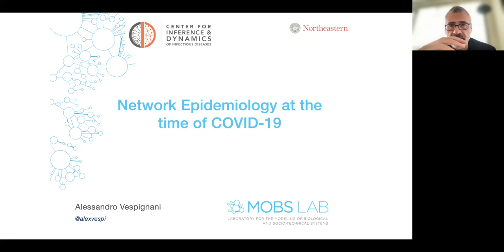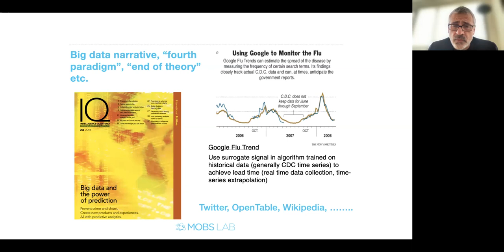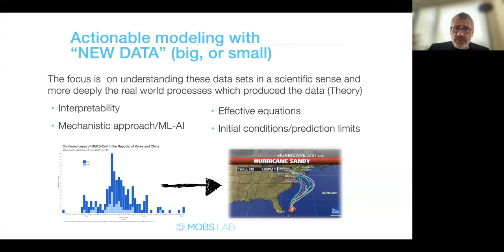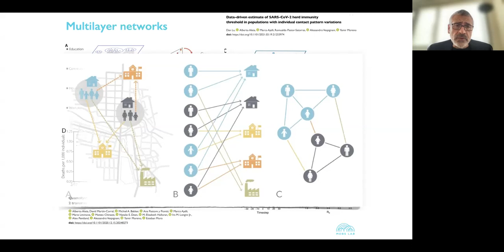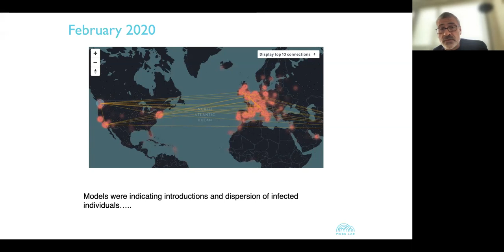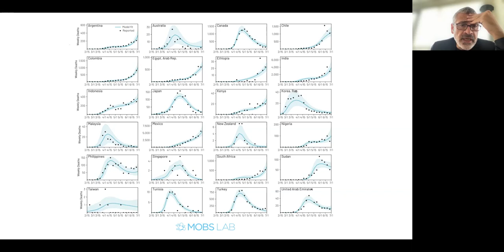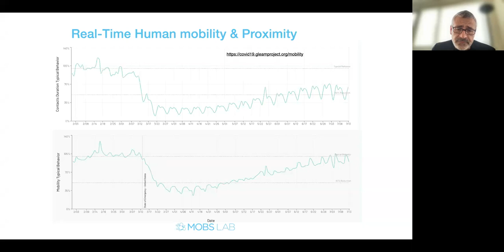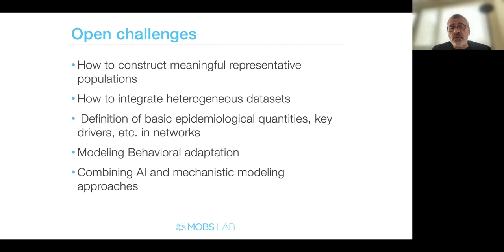Network Epidemiology at the Time of COVID-19 | Alessandro Vespignani (Northeastern)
SUMMARY
The data science revolution is finally enabling the development of large-scale data-driven models that provide real- or near-real-time forecasts and risk analysis for infectious disease threats. These models also provide rationales and quantitative analysis to support policy-making decisions and intervention plans. At the same time, the non-incremental advance of the field presents a broad range of challenges: algorithmic (multiscale constitutive equations, scalability, parallelization), real-time integration of novel digital data streams (social networks, participatory platform, human mobility etc.). I will review and discuss recent results and challenges in the area, and focus on ongoing work aimed at responding to the COVID-19 pandemic.

SPEAKER
Alessandro Vespignani is Sternberg Family Distinguished University Professor at the Northeastern University in Boston. He is the founding director of the Network Science Institute and leads the Laboratory for the Modeling of Biological and Socio-technical Systems. In May 2017 he became member of the External Faculty of CSH. His research interest is the interdisciplinary application of statistical and numerical simulation methods to study biological, social and technological networks. His recent work focuses on modeling the spatial spread of epidemics, including the realistic and data-driven computational modeling of emerging infectious diseases, the resilience of complex networks, and the collective behavior of techno-social systems.